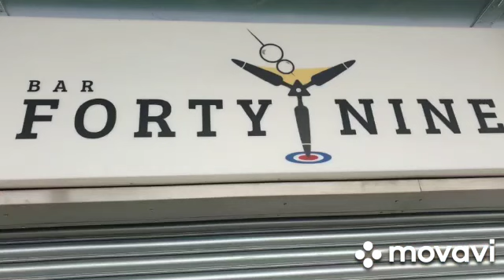Sunrise Break at Tattershall Lakes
BOOK today by contacting:
or call ius on 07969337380

Our Luxury Hot Tub Caravan Break at the award-winning Tattershall Lakes Lincolnshire

Family-sized 6 berth 2 Bedroomed caravan with double glazing, central heating and WiFi.

No smoking & Pets are welcome.

In the heart of the gorgeous Lincolnshire countryside, you feel totally secluded as you enter the park. Leaving the hustle and bustle of the real world behind you it's the perfect place to catch a genuine break from reality.

If you do get that adventurous itch then with so much water around you why not water-ski,  wakeboard, Aquapark, jet ski, Pedal Boat, Zorbing or fish to your heart's content in one of the many private lakes.

Not a fan of the water then we are sure to have something for you aswell:
Outdoor cinema
Man Made Beach
Outdoor Play Areas
Basket Ball Court/football Pitch
Laser Tag
Bicycle Hire
Fencing
Archery
Mini Golf
Crazy karts
 Fitness gym
Indoor/Outdoor Swimming pools
Various bars and family restaurants

Make your holiday memories with Sunrise Breaks